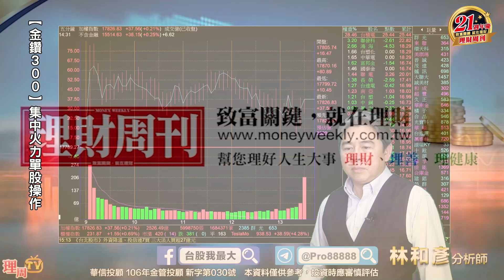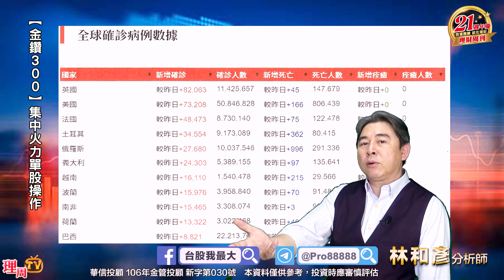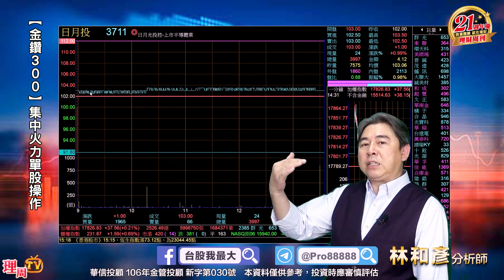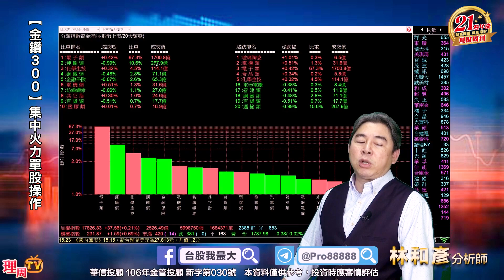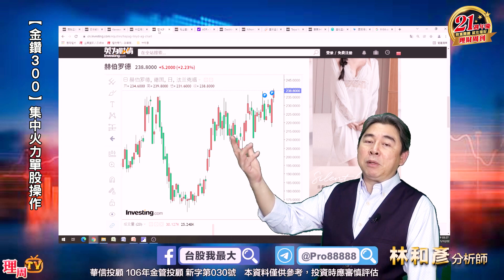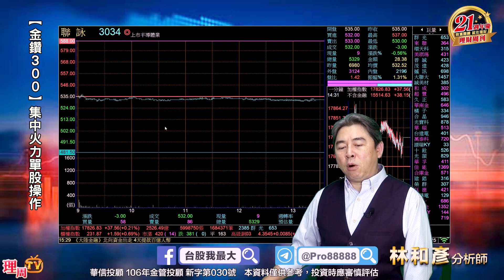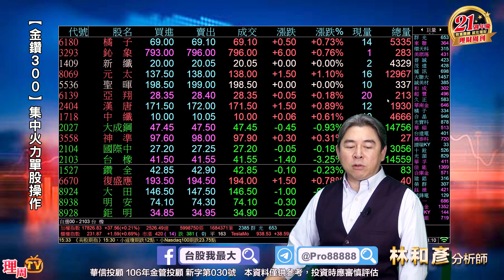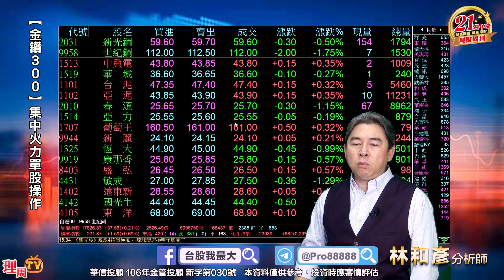理周TV-20211222盤後-林和彥 時間密碼／富邦金 國泰金 聯發科 日月光 旺宏 華碩 技嘉 聯詠 敦泰 國巨 長榮 陽明